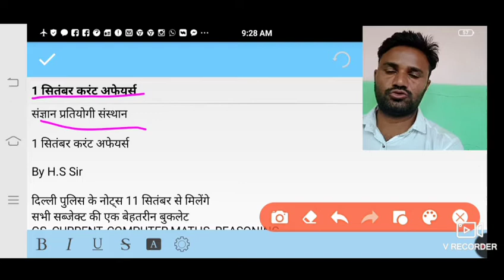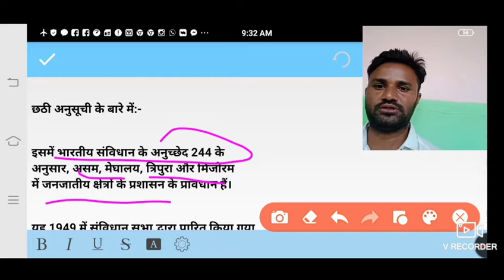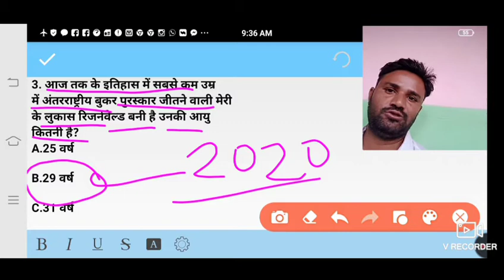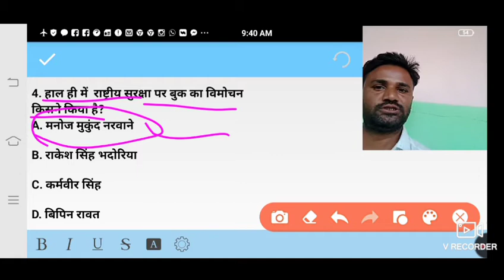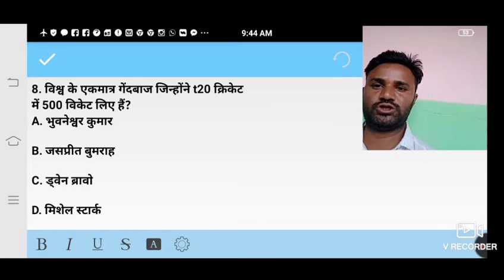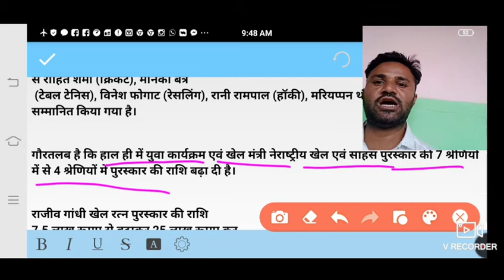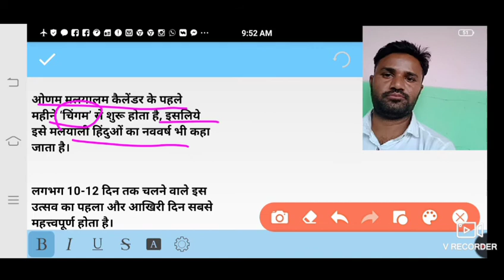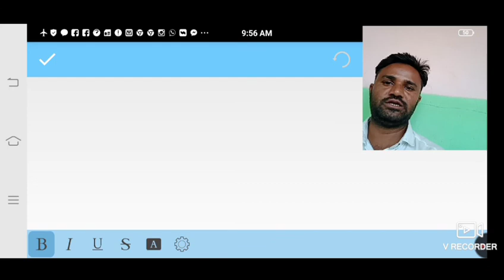1september Current Affairs/1 सितंबर करंट अफेयर्स/Current Affairs for upsc rpsc ssc bank railway RP P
Sangyan pratiyogi Sansthan के you tube channel पर आपका स्वागत है।
Current Affairs for upsc rpsc ssc bank railway RP PATWAR LECTURER 2ND GRADE